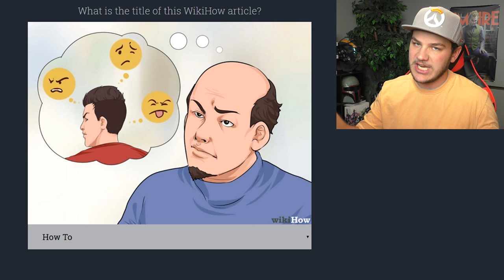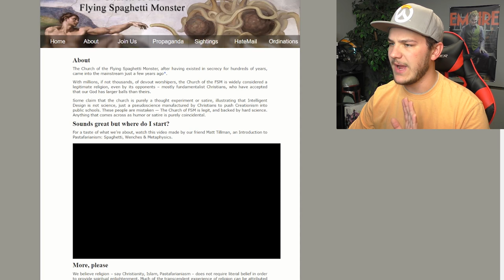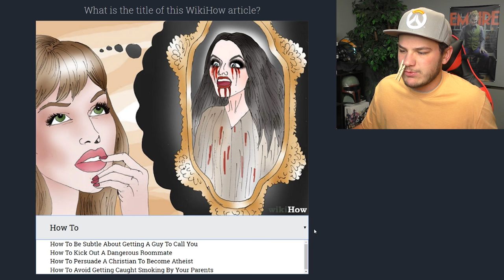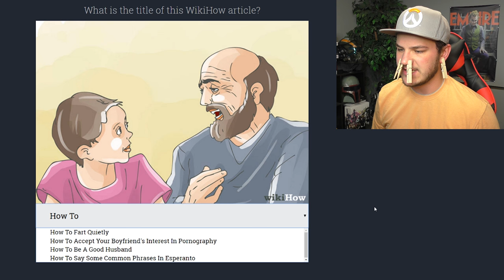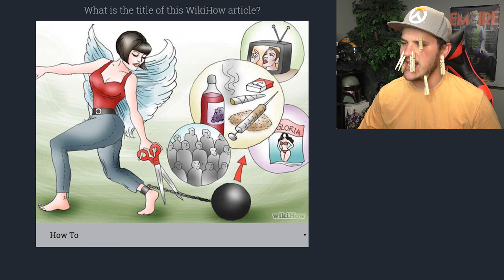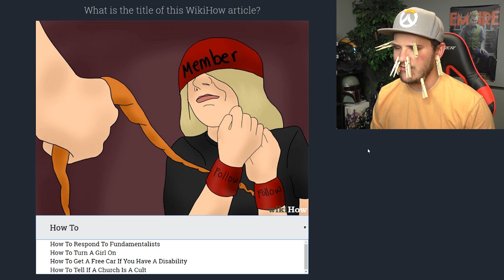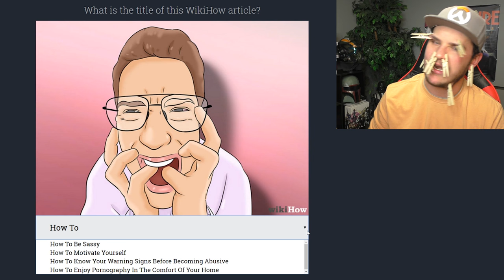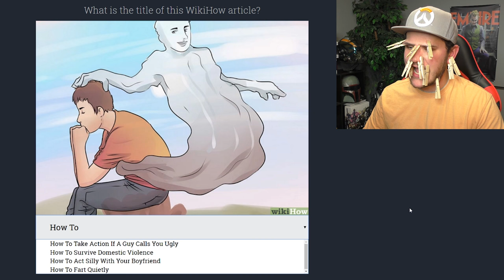CLOTHESPIN CHALLENGE! *EXTREME WUSS*